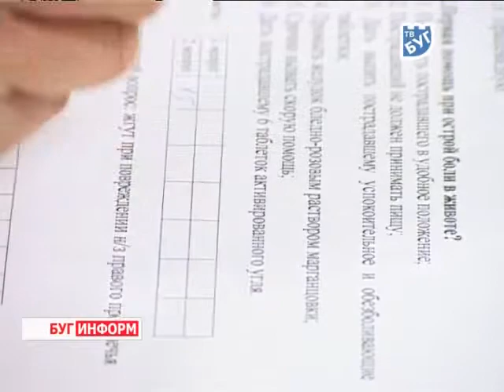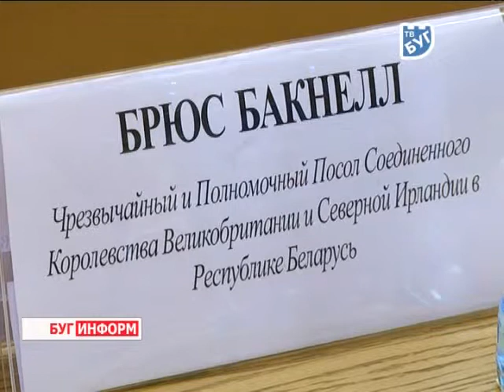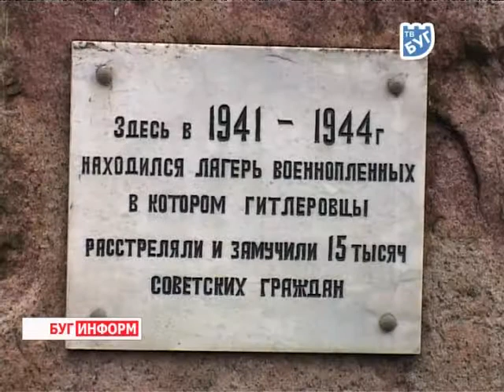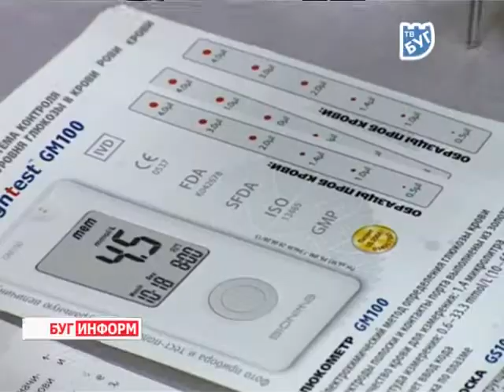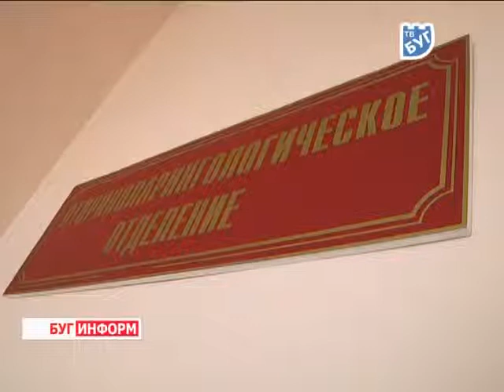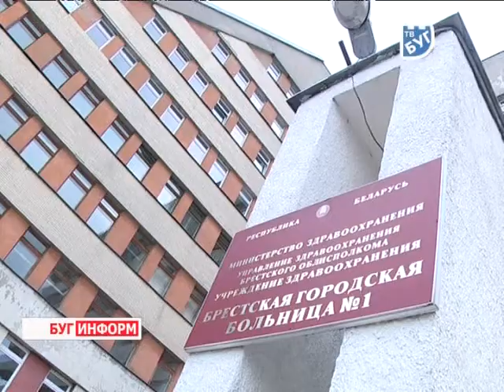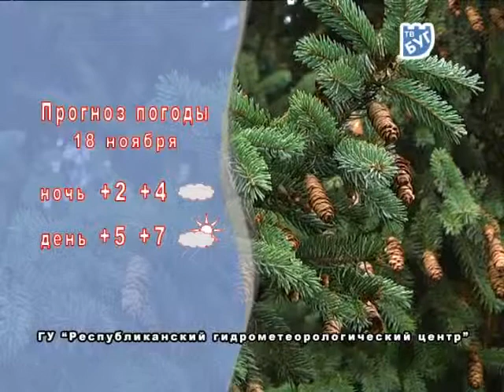2013-11-16 г. Брест Телекомпания "Буг-ТВ". Итоговый выпуск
День работников сельского хозяйства и АПК в г. Кобрине. Журналист Л. Осмолович. Оператор В. Холявко
Республиканский смотр -- конкурс «Лучший участковый инспектор милиции, в рамках празднования 90-летия службы участковых инспекторов РБ. Журналист К. Купрякова. Оператор В. Холявко
Присуждение  правительственной награды врачу- отоларингологу Брестской железнодорожной больницы С. Савчуку. Журналист А.Ноздрин-Плотницкая. Оператор А. Щерба
Собака бывает  кусачей, только от жизни  бродячей -  или все о братьях наших меньших. Журналист В. Драгобецкая.  Оператор А. Воронин
Ретроспектива  фильмов польского режиссера Яна Якуба Кольского. Журналист Л. Осмолович. Оператор К. Липовик